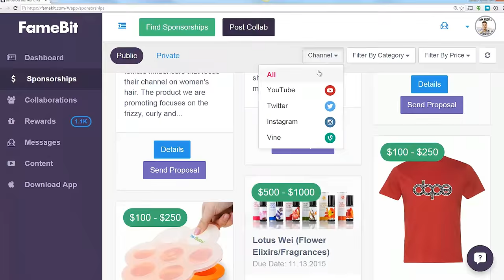Alex Denmon Interview on Daily Vlogging Tips And Finding Good Music For Videos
FameBit is the #1 Platform for YouTube, Instagram, Vine & Twitter creators to connect with brands for paid sponsorships. Get signed up and start making money today

Download the free Video Influencers checklist with “19 Tips for Getting More Views and Subscribers on YouTube”

SHOW NOTES, GEAR, AND LINKS TO CHECK OUT REVIEWS AND DETAILS

Canon EOS 60D 18 MP CMOS Digital SLR Camera Body Only

Canon 6D

Lenses
Tamron AF 17-50mm F/2.8 SP XR Di II VC Zoom Lens

Canon EF 50mm f/1.2 L USM Lens

Lighting
The Earth

Tripods
Manfrotto 701HDV,755XBK Video Kit

Microphone

Sennheiser Microphone Kit System

About this video:
Sean Cannell from Video Influencers interview Alex Denmon from the vlog channel Alex and Mia. They talk about tips and tricks for vlogging, finding good music for youtube videos, and things get weird in the lightning round.